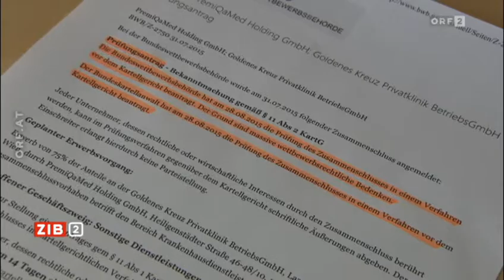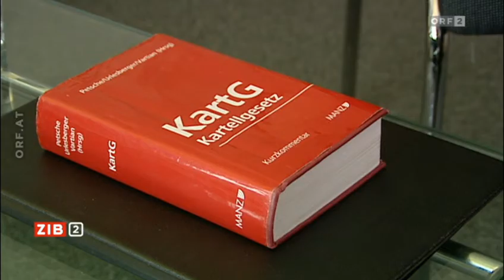2015 09 03 2200 tl 02 ZIB 2 Uniqa Engagement im 10513979 o 0001597921 s10514103 ch ORF2HiRes